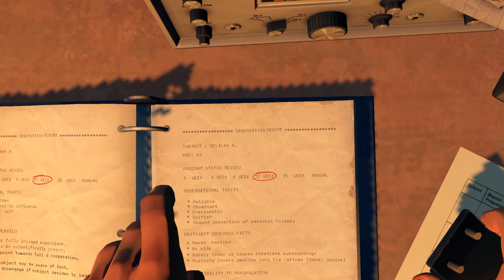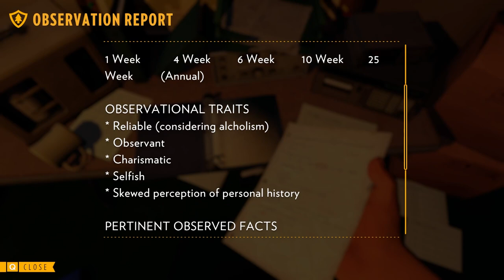LEAP of FAITH, gone WRONG (FIREWATCH-Day 77-Episode 4)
Join me as we explore more of FireWatch. Henry finds uses the axe and almost falls!